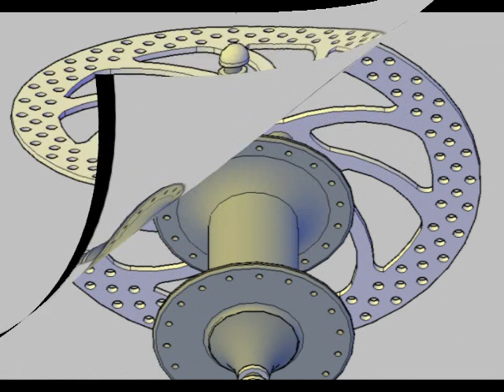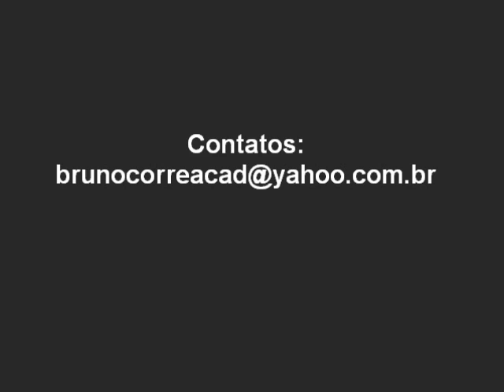Auto CAD 2010 Cubo freio a disco (disc brake).wmv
Cubo de bicicleta com o rotor de freio a disco montado.